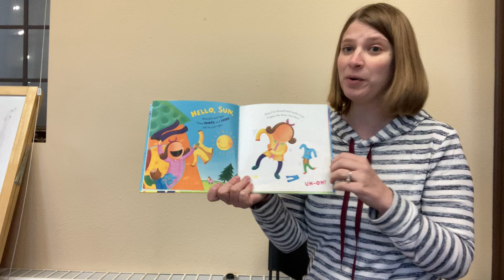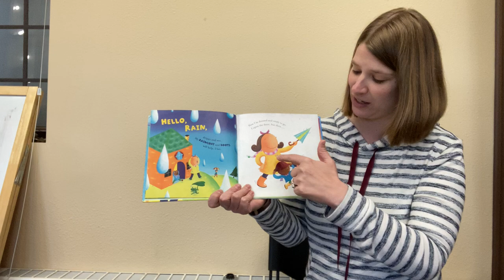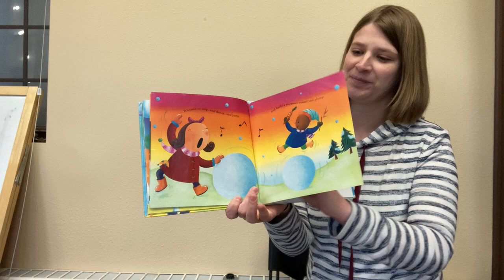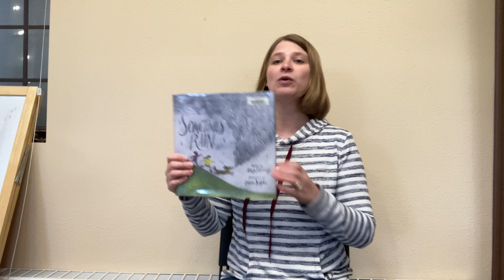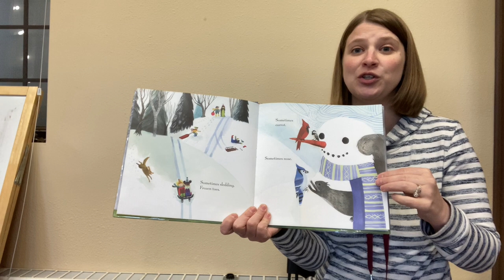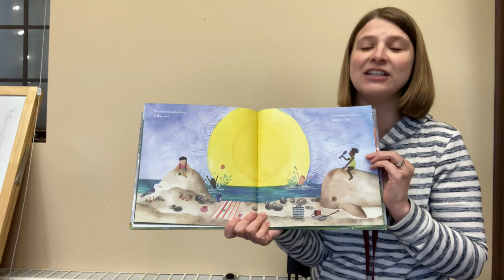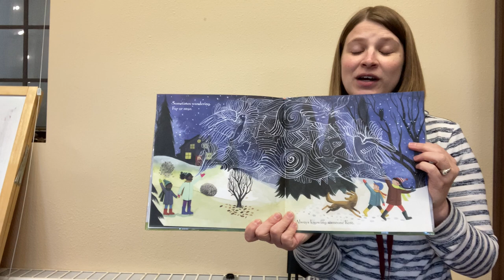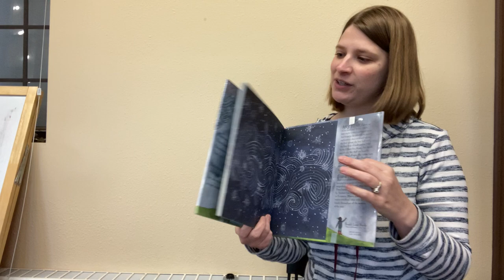Story Time Shorts 4/22/22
Join Miss Becca for a shortened version of Toddler Story Time.
Books Read:
-Hello Sun! by Dayle Ann Dodds, published by Dial Books for Young Readers.
-Sometimes Rain by Meg Fleming, published by Beach Lane Books.